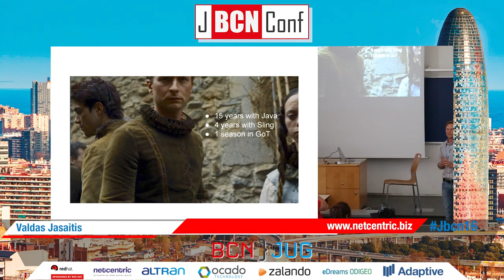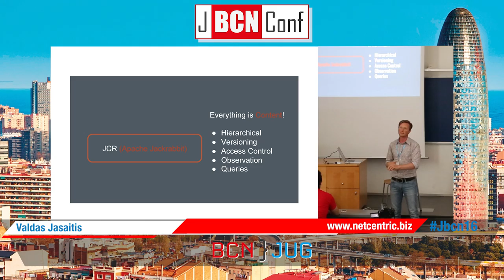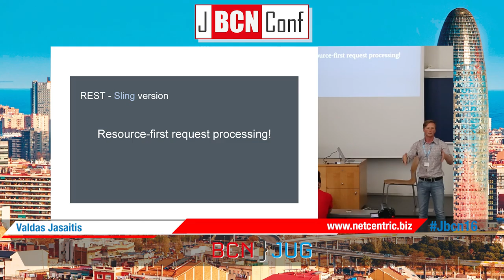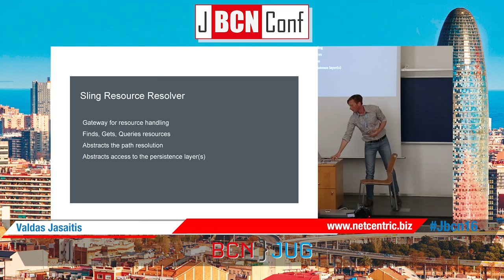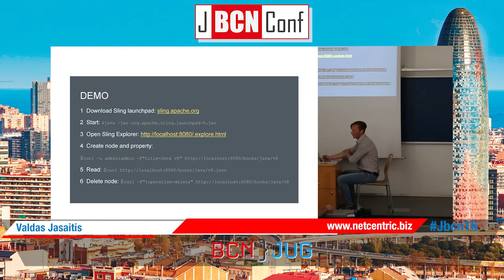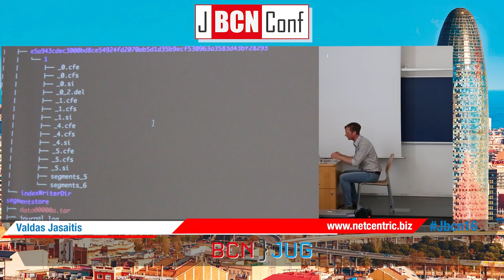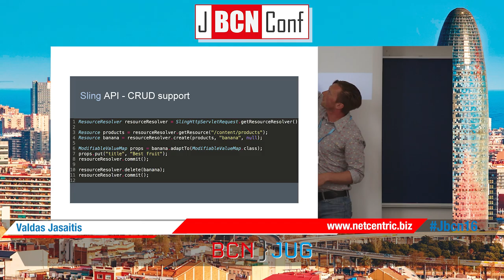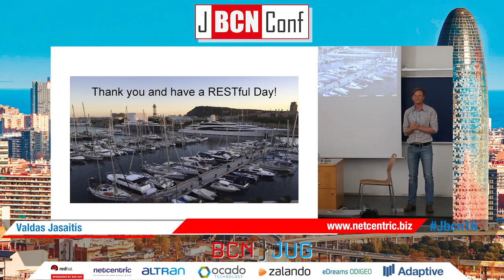Sling: a Content Centric Web Development Framework by Valdas Jasaitis at JBCNConf 2016